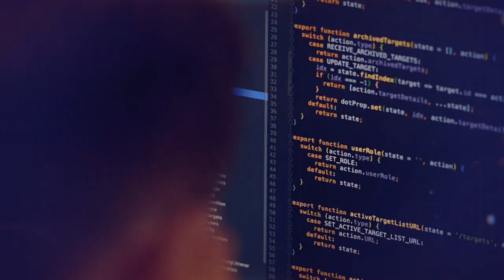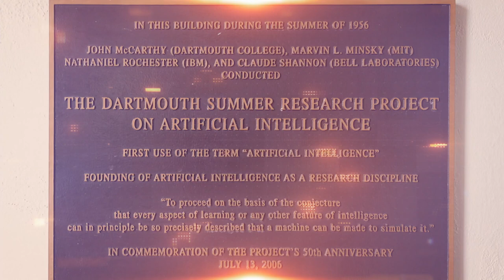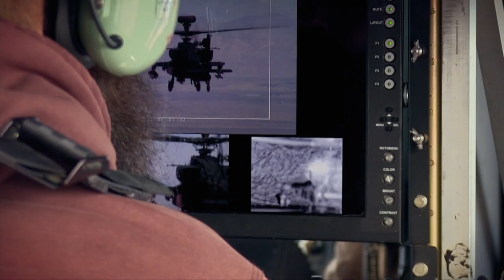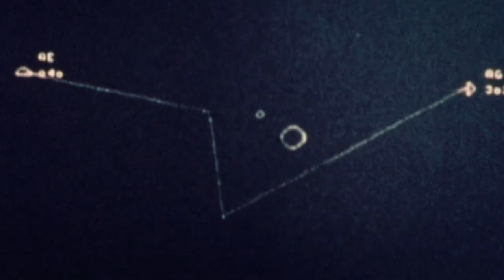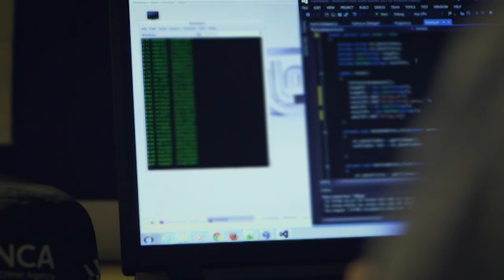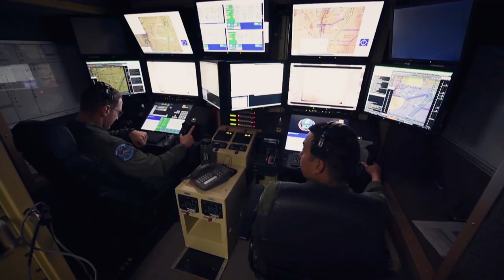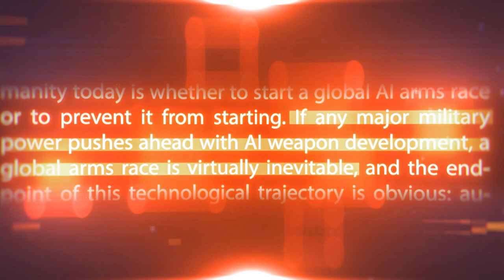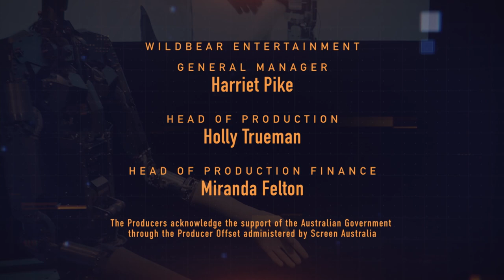How AI Is The Future Of Warfare: The End Of Human Control | Documentary Central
The future of warfare lies beyond battlefields to the uncharted reaches of outer space and even to the digital realm…

Artificial intelligence and autonomy are no longer just the realm of science fiction; as a key part of the fourth industrial revolution and with the speed of warfare increasing exponentially successfully harnessing the power of this new technology will be integral to the success of future warfare.